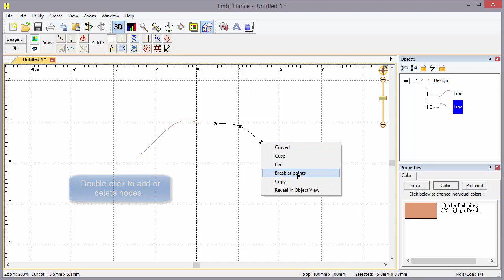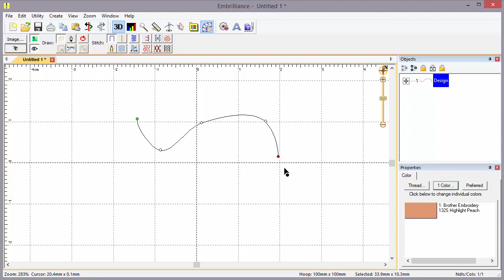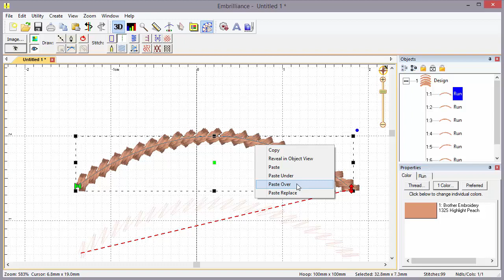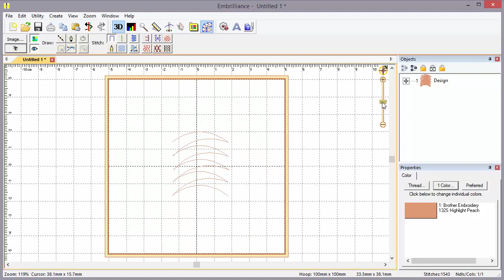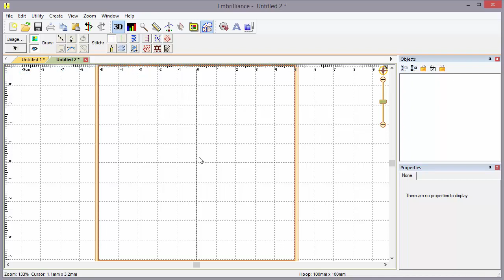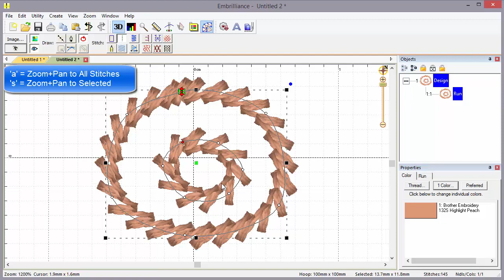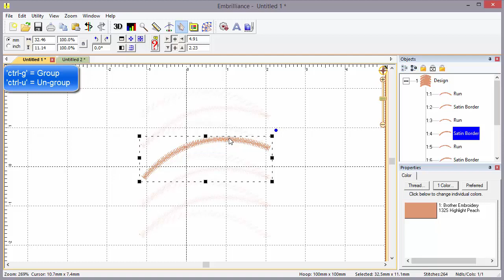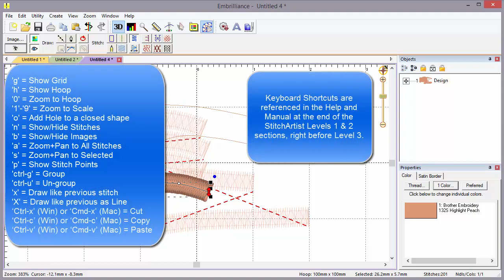StitchArtist Level 1 Controls, Part 6 - Context & keys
Brian covers the StitchArtist Level 1 context menus and key controls, as well as some detail on copy/paste operations in this final video in the series.